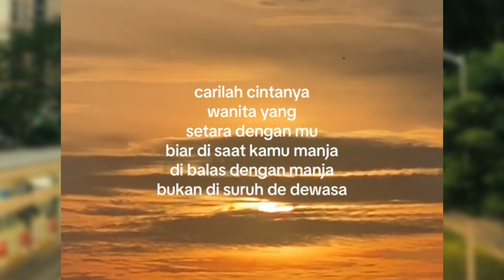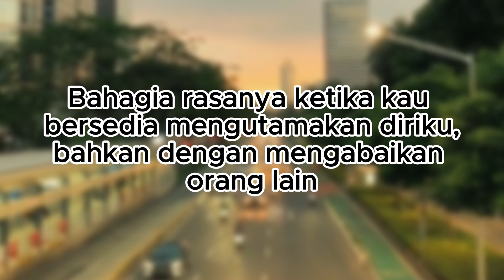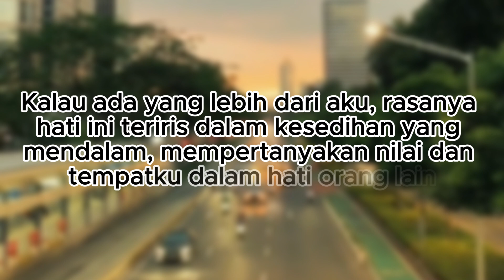Jika ada yang lebih dari aku gimana? 🥀